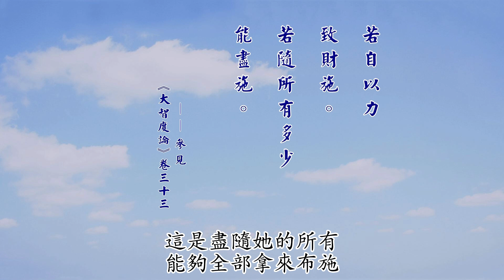067B《大智度論》卷 33〈1 初品〉【2023 高清 新版】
067A《大智度論》卷 33
主 講：厚觀法師
地 點：慧日佛學班
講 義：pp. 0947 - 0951